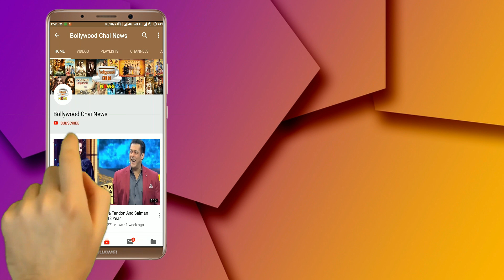The Kapil Sharma Show | Sania Mirza Insulted Kapil Sharma | Kapil Sharma Shocked